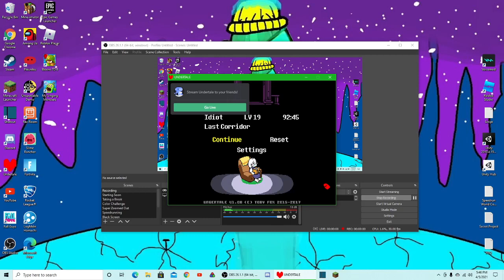SANS IS SO HARD WHY WHY WHT ASDFGHWYCNXKFJHSK- Another Talk Session with Boxbing-Sans Part 2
I hate sans
If you want to suggest something for me to do, use My Discord

You'll find it in the suggest section where you can suggest things for me to do.  I'll try to do as much of them as possible (more details in the pinned messages)